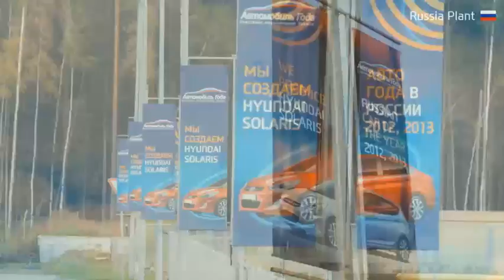현대차 러시아공장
무한한 잠재력이 깃든 음악과 문학의 나라
유럽과 아시아를 잇는 위대한 동토, 러시아
수많은 섬들 위의 도시, 상트페테르부르그
한국과 러시아의 동반 성장과 상생의 상징
모든 생산 공정을 단일 공장에서 진행
유럽의 관문이자 기반이 되는 첨단 공장
차체를 이루는 다양한 패널 성형
로봇을 이용한 첨단 조립 설비
컴퓨터로 제어되는 자동화 공정
친환경 수용성 페인트를 사용한 도장 공정
높은 완성도를 위한 빈틈없는 조립 과정
근로자의 안전과 작업효율을 높인 조립 라인
철저한 검수를 통한 완벽한 품질 관리
극한 환경을 위해 개발된 현지 맞춤형 모델
러시아 수입차 판매 1위의 쏠라리스